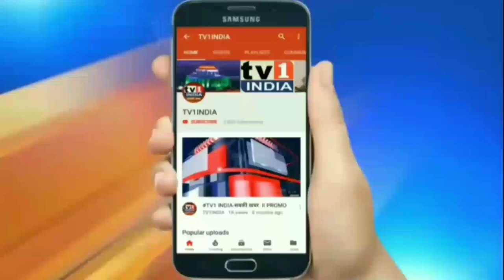Delhi चुनाव में BJP की हार पर क्या बोले MODI के मंत्री RAMDAS ATHAWALE | Tv1 इंडिया Live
Delhi चुनाव में भाजपा की करारी हार पर Modi के सामाजिक न्याय राज्यमंत्री Ramdas Athawale ने नवी मुंबई में जो कहा वो सुनने लायक है.  Athawale  ने कहा,  दिल्लीवालों ने मुफ्त सुविधाओं के लिए केजरीवाल की दुबारा सरकार चुना,  यदि Modi के नाम पर विकास के लिए वोट दिया होता तो delhi में आज भाजपा की सरकार होती. Athawale नवी मुंबई आये थे जहां उन्हें डी.वाय. पाटिल युनिवर्सिटी ने उन्हें D, Lit  की उपाधि से सम्मानित किया.